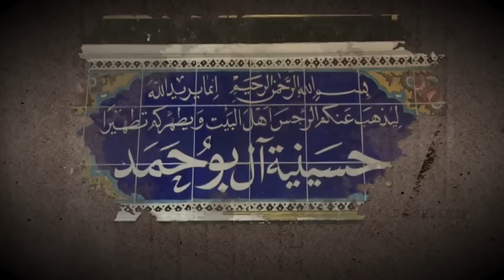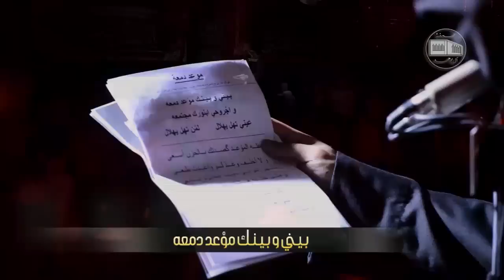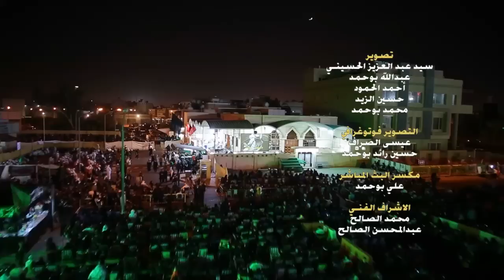ملا محمد الحجيرات - موعد دمعة